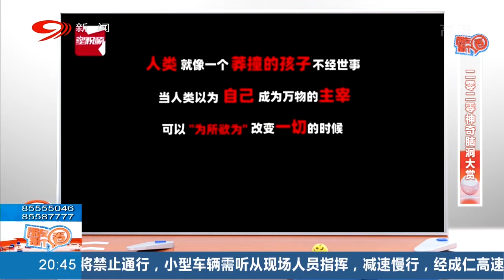大爺上班35年沒工資，單位回應：按制度辦事！ 趣聞 四川 正能量 | 四川觀察